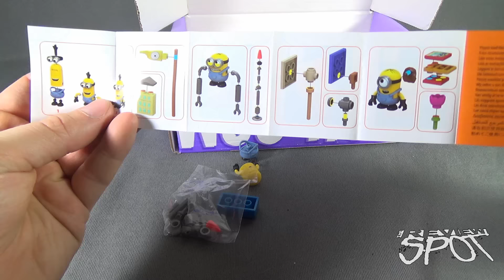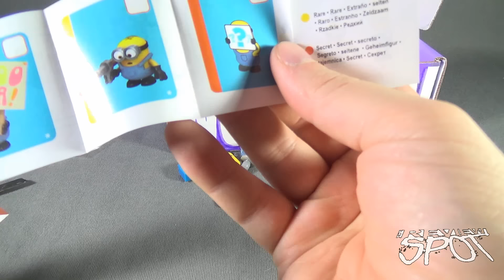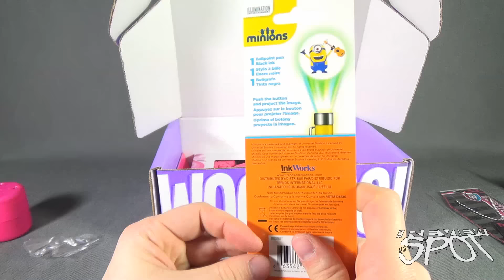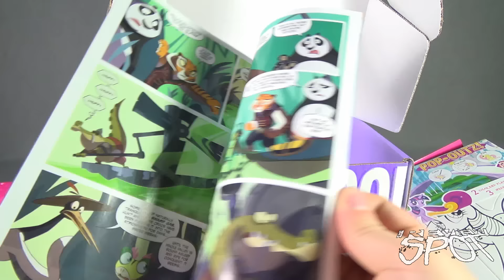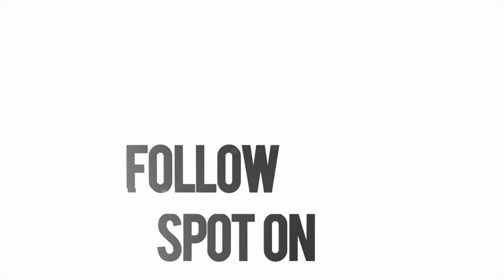Subscription Spot - Nerd Block Jr. Girls February 2016 Subscription Box OPENING!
On today's Spot, we'll be having a look at the Nerd Block Jr. Girls February 2016 Subscription Box

6975 Meadowvale Town Centre Circle
Suite #196
Mississauga, Ontario
Canada
L5N 2V7

and